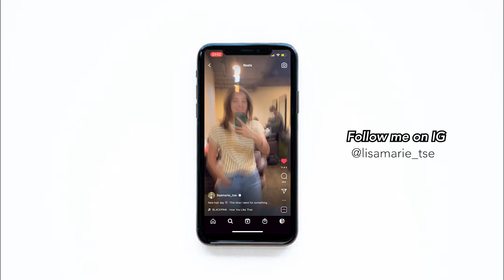NEW HAIR DAY (HAIR TRANSFORMATION)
Can't believe I finally cut of my hair after all these years... and I love it!!!